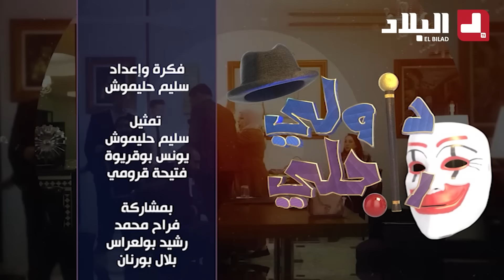امرأة كانت في المطعم مع راجلها لكن الأخير بدلها بامرأة أخرى أو هي مافهم والو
امرأة كانت في المطعم مع راجلها.. لكن الأخير بدلها بامرأة أخرى.. أو هي "مافهمت والو"!